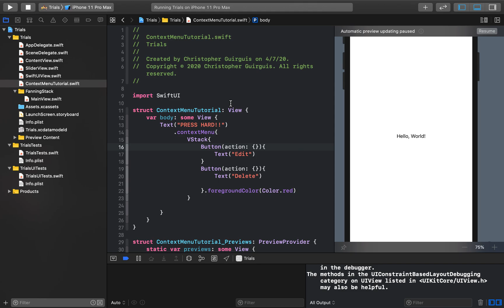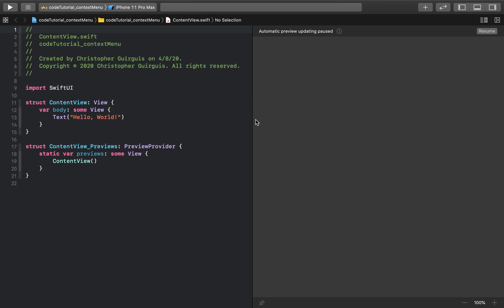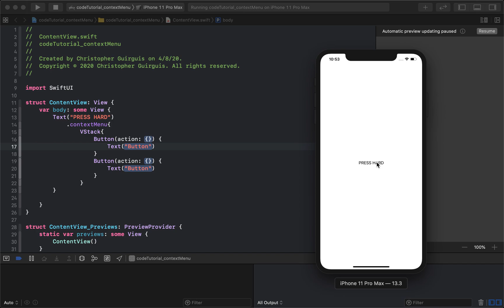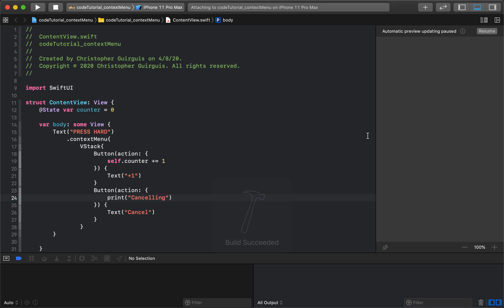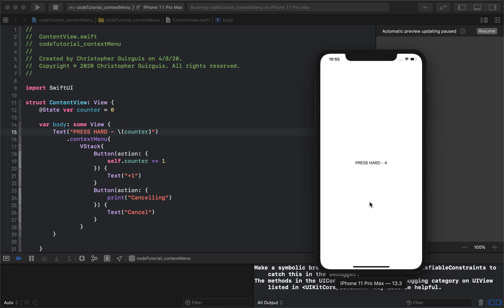(2020) SwiftUI - Context Menu + 3D Touch - 5 Minutes - Intermediate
This is a more intermediate tutorial that goes into how to create a context menu. A context menu is the little gray menu that you can get when you press on something hard (Force Touch)!

More SwiftUI Tutorial Series I'm Working on